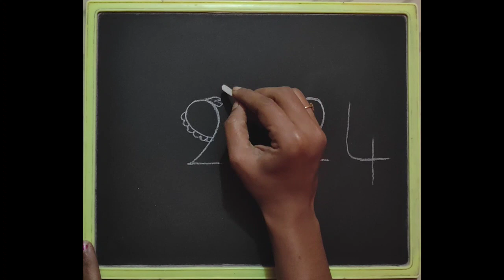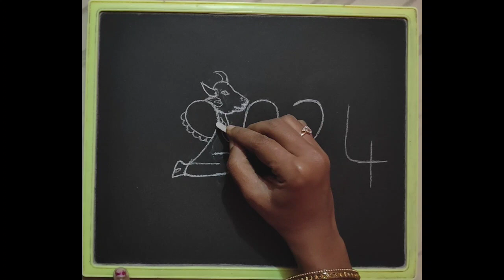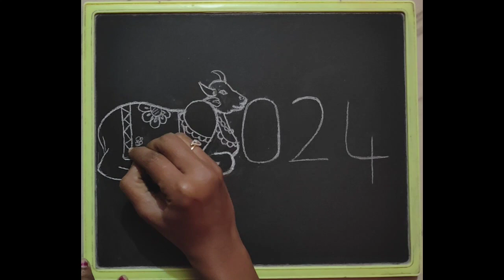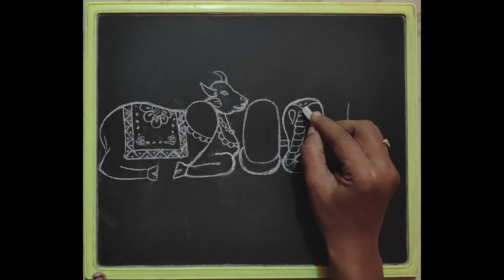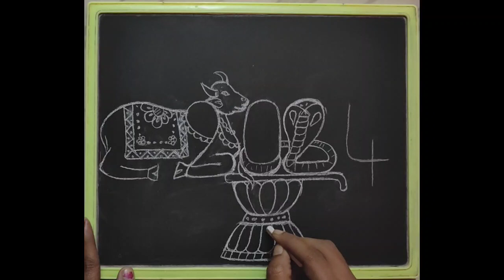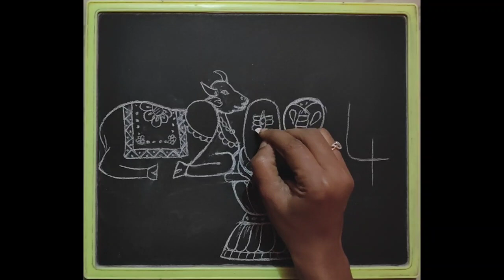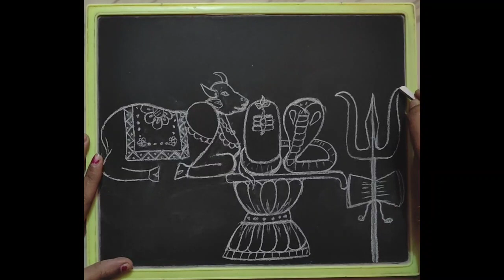Shivling with nandi drawing/Shivaling drawing/Shivalingam drawing/How to draw shivling with nandi